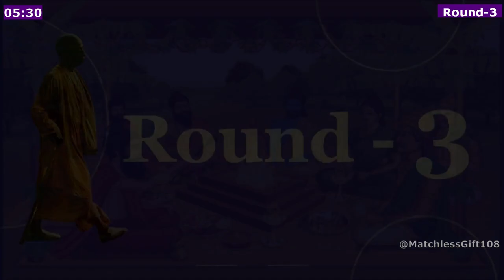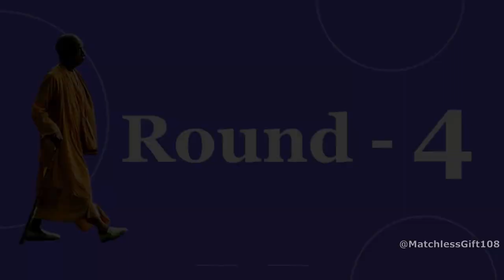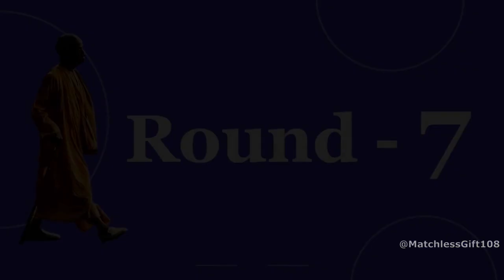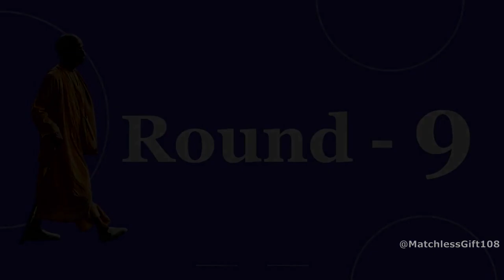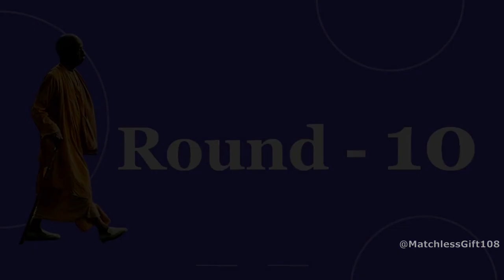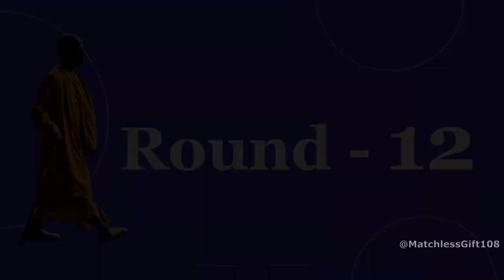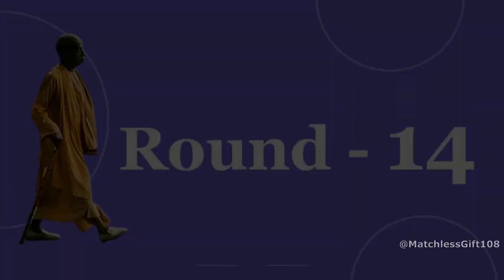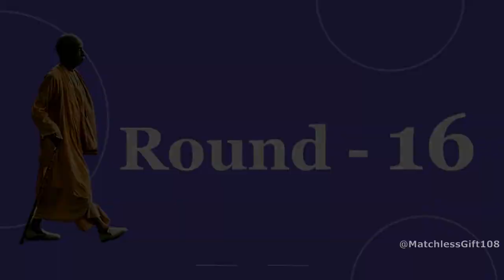16 Rounds Chanting | Krishna Pastimes | Prabhupada Hare krishna Japa | SB Canto 10 |Round 5.30m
16 Rounds Chanting | Krishna Pastimes | Prabhupada Hare krishna Japa | SB Canto 10 |Round 5.30m

Chant each round with counter and duration countdown timer
Total 16 rounds - 16 * 108 = 1728 times.

We should hear our own voice while chanting. This video will give the feeling of chanting with Srila Prabhupada
We should also meditate on lord while chanting. Hence we tried to show pastimes of Lord Krishna . Reference is Cant-10 Srimad Bhagavatham.

Prabhupada would chant with devotees in the temple hall but everyone would hear their own sound. That's called JAPA!

The time taken for each round of Japa is 5.30 min. This is an average required to complete one round of chanting harekrishna maha manthra. There is no hard and fast rule to chant one round in  5.30 min. Depends on individuals speed the duration will differ. Sria Prabhupada used chant much faster than this. However we have chosen this speed to enable we all follow and chant proper along with Srila Prabhupada.

Chant Hare krishna mahamanthra
how to chant hare krishna
hare krishna mahamantra
chant with prabhupada
Meditate on Lord Krishna Pastimes
SB 10
SB canto 10

Join our WhatsApp group to know our program details
We daily preach Bhagavad Gita, Bhagavatam and Chaitanya Charitamritham.